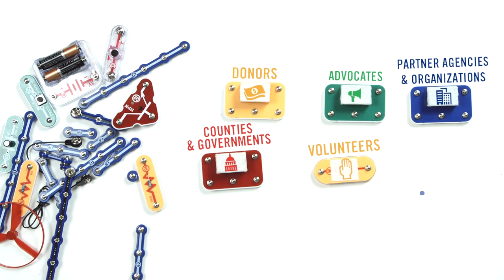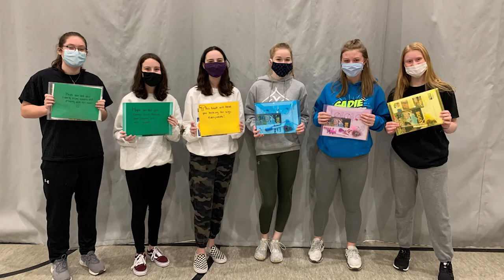Priah Explains How United Way of East Central Iowa Works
Priah, the United Way Spokes-Kid breaks down how United Way of East Central Iowa Supports our Community!